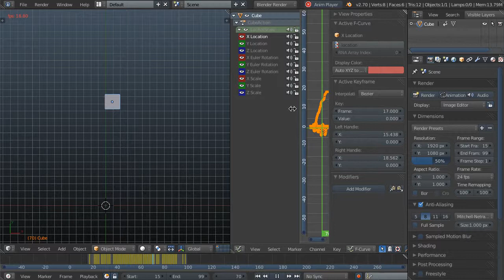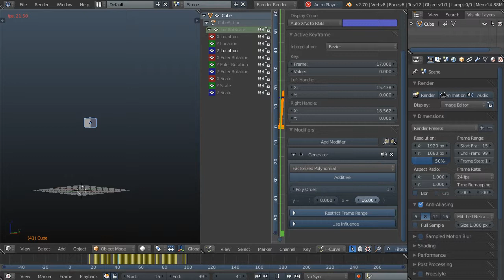Ajuda para Tintasmen - Graph Editor, Limits e Generator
Ajuda para um membro do fórum blender-pt no funcionamento dos modificadores, do "Graph Editor", "Limits" e "Generator".